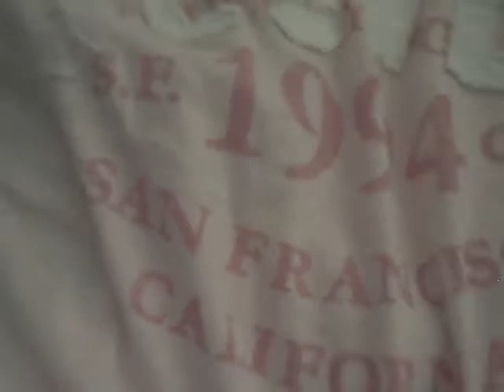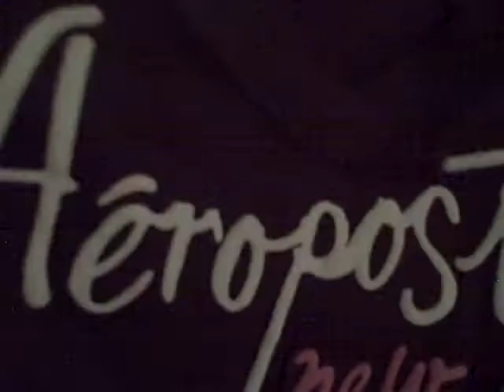What I got at the mall!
I got a lot of stuff and Im NOT trying to BRAG!!!